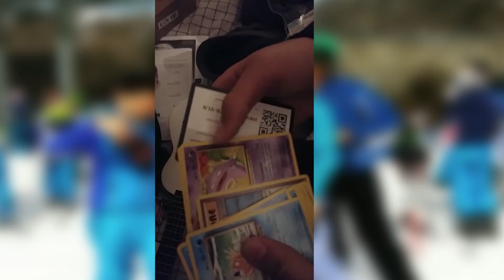TROVIAMO UNA FUORISERIE IN LIVE!! BEST MOMENTS INVERNO 2016/2017 SQUAT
NUOVO VIDEO PER DARE UNA RINFRESCATA A QUESTA FANTASTICA ESTATE!

Le cose con cui registro:
Le mie cuffie(Razer Kraken)